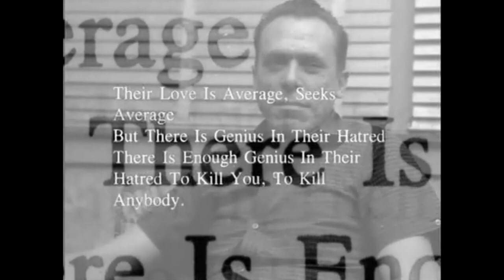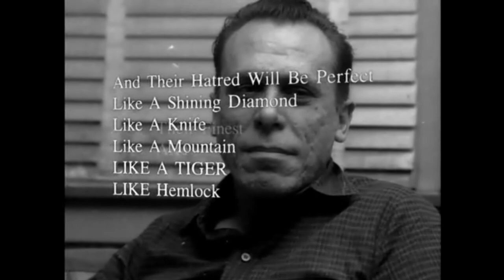Stanislav Grof. Implications of Consciousness Research. Psychiatry, Psychology & Psychotherapy. 787@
“The transpersonal experiences revealing the Earth as an intelligent, conscious entity are corroborated by scientific evidence. Gregory Bateson, who created a brilliant synthesis of cybernetics, information and systems theory, the theory of evolution, anthropology, and psychology came to the conclusion that it was logically inevitable to assume that mental processes occurred at all levels in any system or natural phenomenon of sufficient complexity. He believed that mental processes are present in cells, organs, tissues, organisms, animal and human groups, eco-systems, and even the earth and universe as a whole.”
- Stanislav Grof, The Holotropic Mind: The Three Levels of Human Consciousness and How They Shape Our Lives
Stanislav Grof. Implications of Consciousness Research for Psychiatry, Psychology & Psychotherapy. 787@